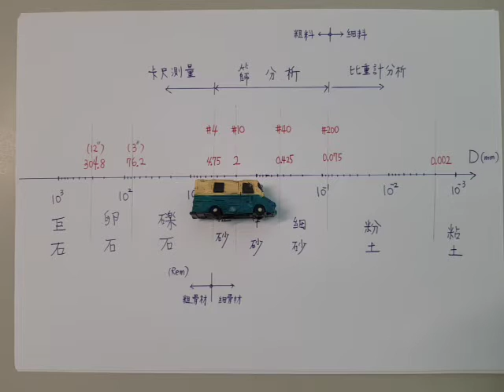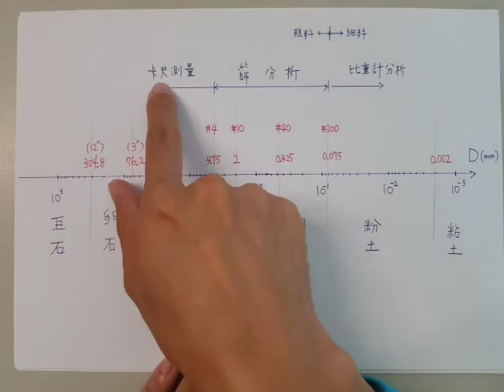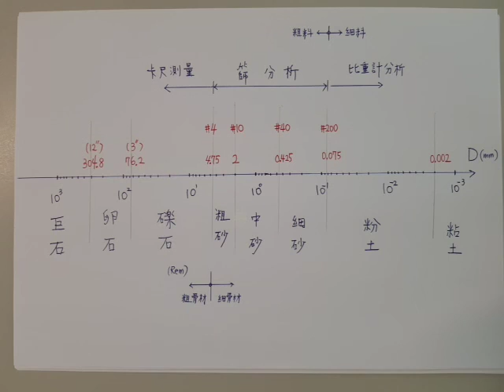土壤力學015-土壤顆粒名稱的定義(附CC字幕)